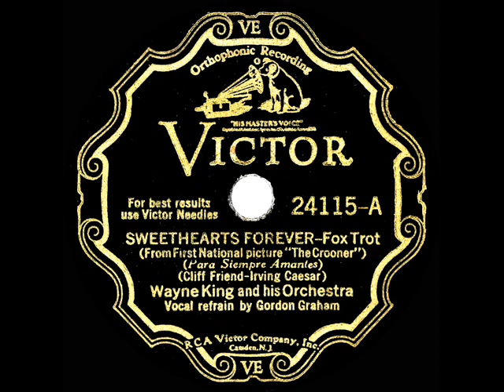1932 HITS ARCHIVE: Sweethearts Forever - Wayne King (Gordon Graham, vocal)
The 1932 First National film comedy “Crooner” featured such popular numbers as “In A Shanty In Old Shanty Town,” “Three’s A Crowd,” and this pretty tune that David Manners performed on-screen.

Transferred from the original 78rpm: Victor 24115 - Sweethearts Forever (Friend-Caesar) by Wayne King & his Orchestra, vocal by Gordon Graham, recorded in NYC August 25, 1932